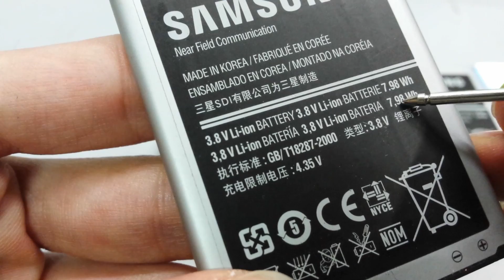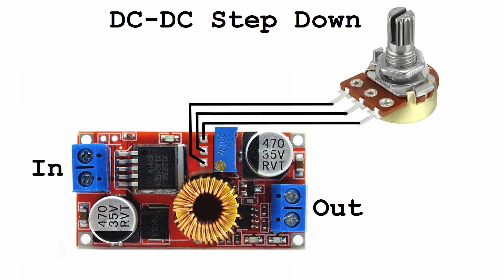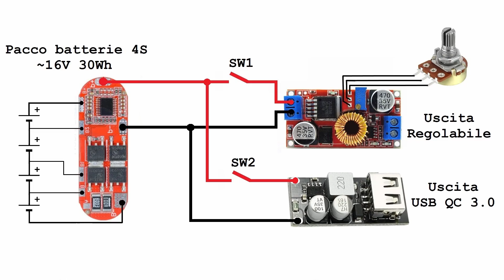Come Costruire un Super Power Bank con Uscita USB QC3.0 e Uscita Regolabile in Tensione - Fai Da Te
JLCPCB circuiti stampati 1-8 Layer PCB a $2. Assemblaggio e Stencil gratuiti.
Ciao a tutti e benvenuti su AT Lab,
 in questo video spiego come realizzare un super power bank in grado di caricare completamente uno smartphone grazie a batterie agli ioni di litio in serie (4S). Inoltre è prevista un'uscita regolabile in tensione, quindi questo strumento diventa un comodo alimentatore portatile da usare anche lontano dal laboratorio elettronico.

► Lista del materiale utilizzato:
Modulo Buck USB QC3.0
Modulo Buck Regolabile
Terminali a Vite
Interruttori a Levetta
BMS 4S solo protezione
BMS 3S solo protezione
BMS 4S bilanciato
BMS 3S bilanciato

- Snapmaker 1.0 su Amazon

► Strumenti elettronici del laboratorio:
Multimetro UNI-T

► Filamenti per stampante 3D:
AzureFilm3D Amazon